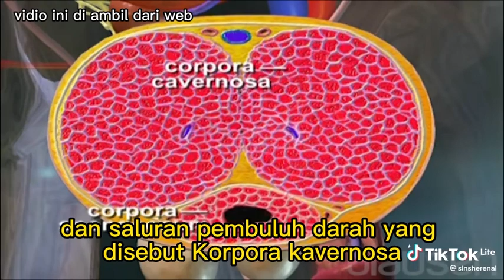PENGOBATAN IMPOTENSI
Video dari WIENARTO UNLIMITED